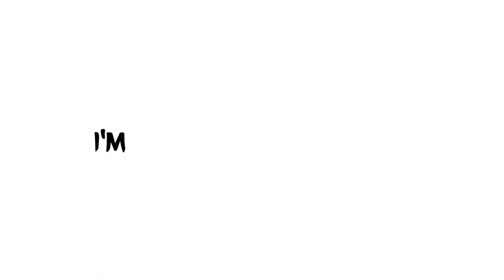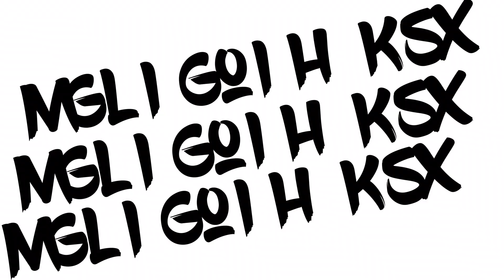YXNG K.A - NO LOVE [Lyric Video]